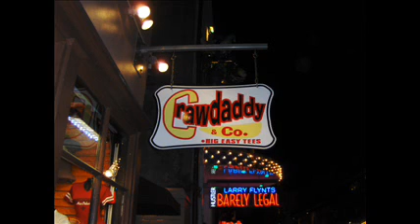Images of Mardi Gras Past